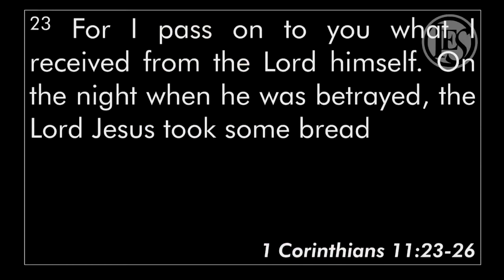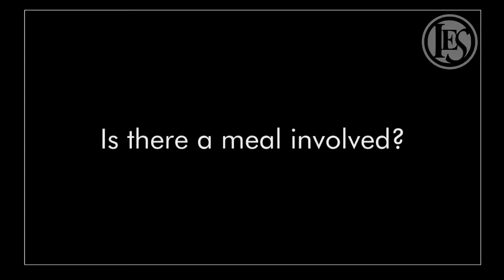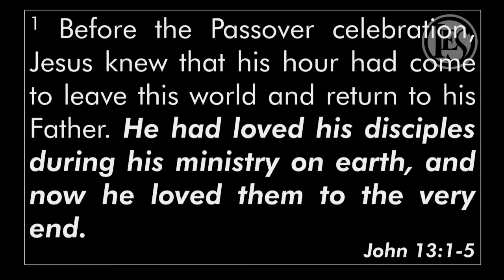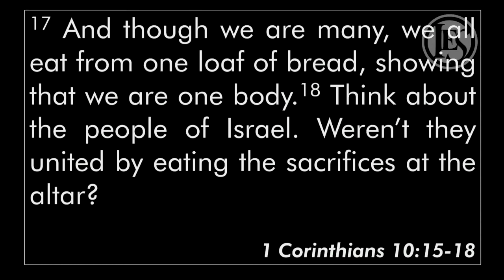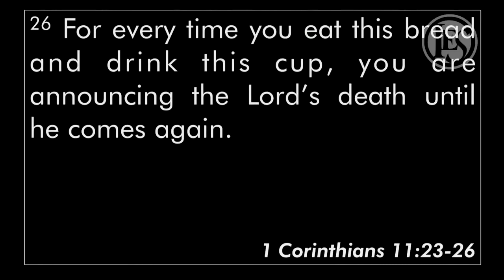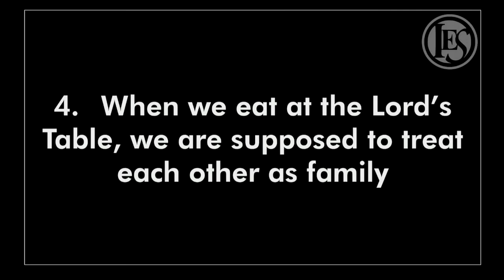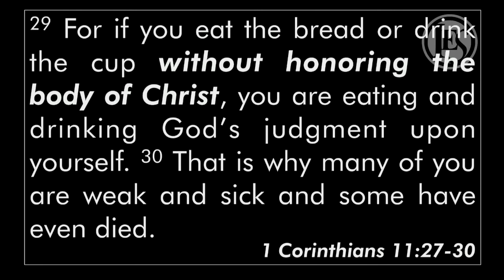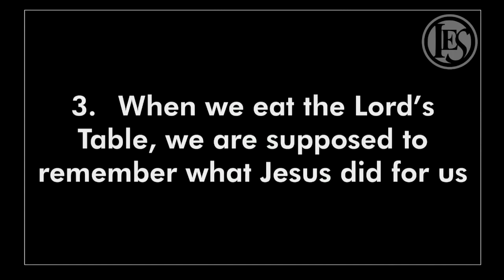At The Lord's Table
Sunday, July 15, 2018 9:30 AM Service. Dave Kenney